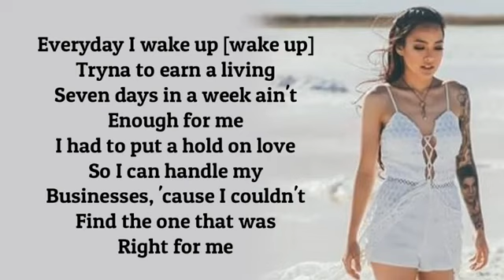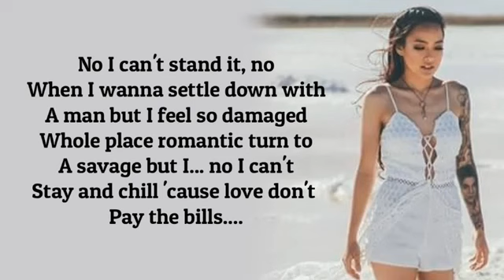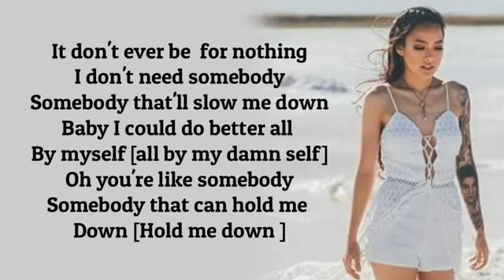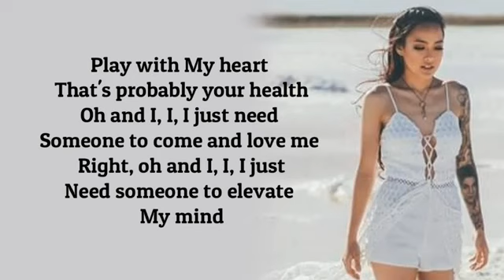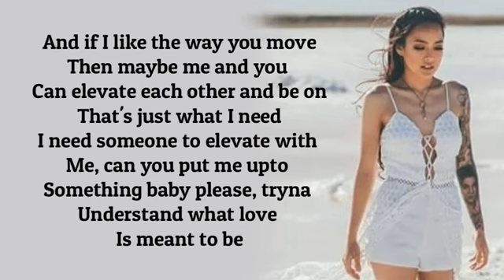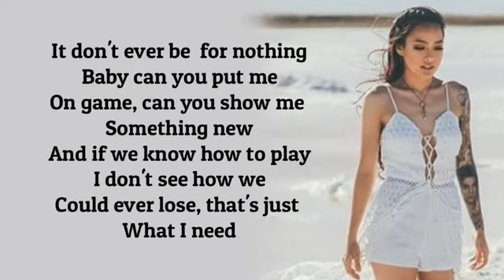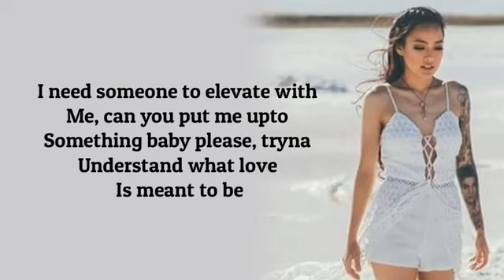Official lyrics video of ELEVATE By Tatiana Manaois